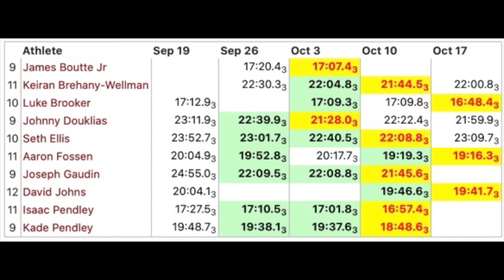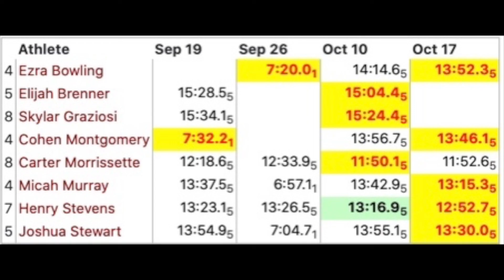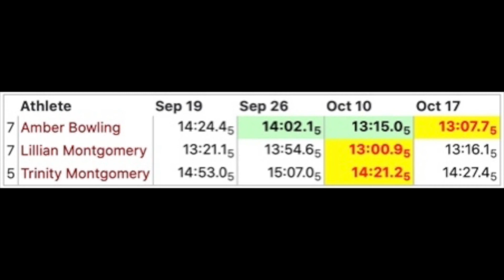AO and TWCA Meets